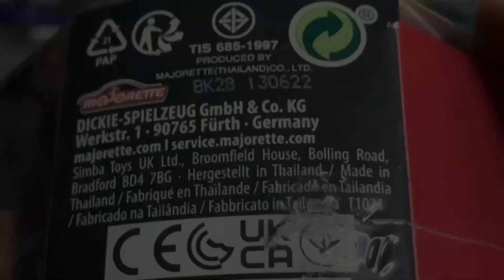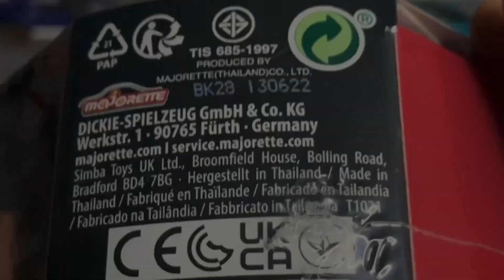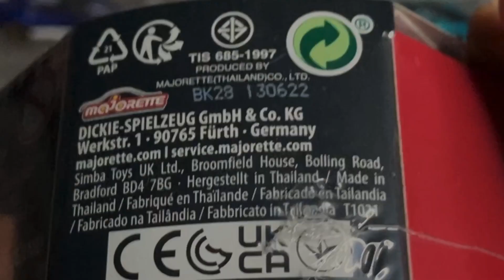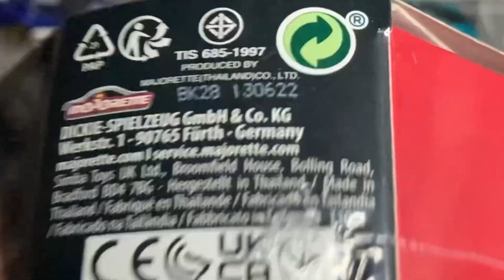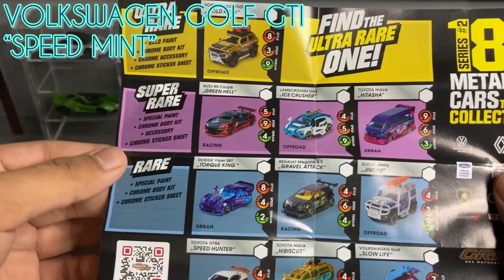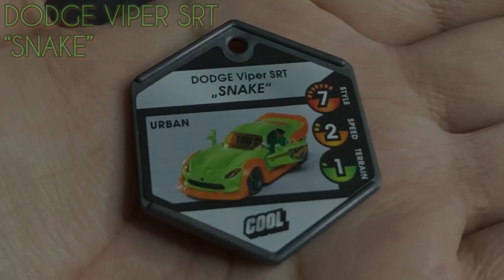Ultra Rare Car from 1 box!? | Hindi | Majorette Tune Ups Series 2 | Unboxing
Pulling an Ultra Rare Car in the 1st box !? |
Majorette Tune Ups Series 2 | Unboxing | Hindi |

hotwheels majorette tuneups series2 diecast#1/64#cars#modelcars#unboxing#ultrarare#hindi